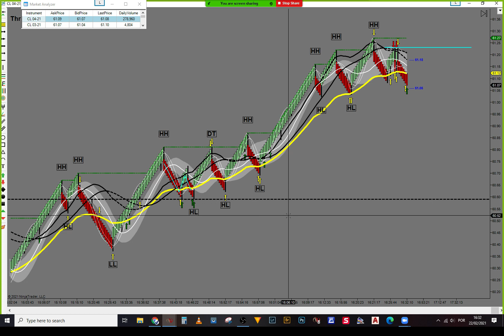Live Trading Room - Re-Entry Long +$700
Helpful links